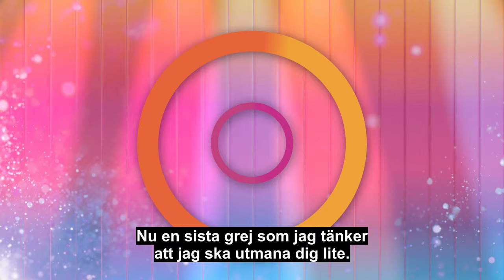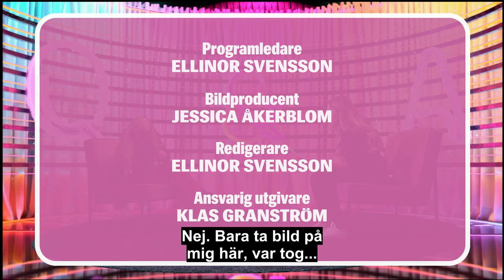Q&A med Gunilla Persson: Erikas pappa • Nära döden-ögonblicket • Smycket för 260 000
Gunilla Persson tävlar i Melodifestivalens tredje deltävling. Inför Mellodebuten träffade sig Hollywoodfrun Expressens reporter Ellinor Svensson får lite Q&A – programmet som alltid går rakt på sak.